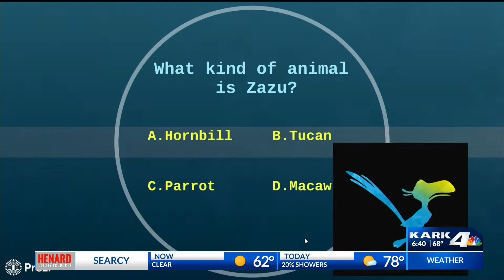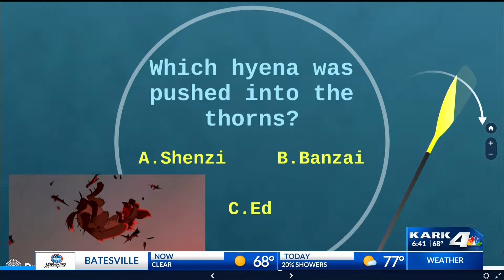DJ Trivia - Lion King